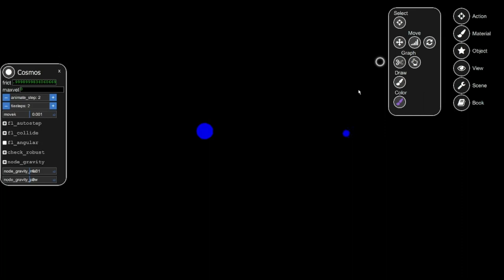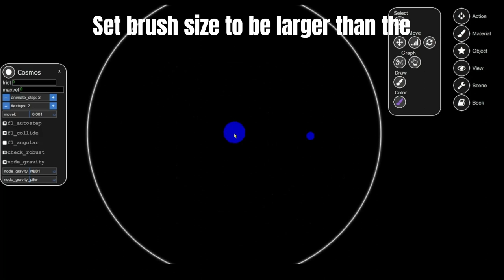How to Make a Moon in SST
Here is the long awaited Moon tutorial for SST
Behold: A free to use Steam game in which you can simulate almost any planetary situation! SST!
(Download at bottom)
Person with better PC ↓